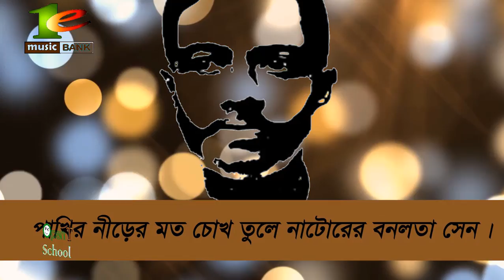Who is BONOLOTA SEN | Was she real or dream girl of poet Jibananda Das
Who is BONOLOTA SEN ? Is she real or dream girl of poet Jibananda Das ? How was the relationship with his wife? Why poetJibananda Das felt alone all the time ? Enjoy the Video.